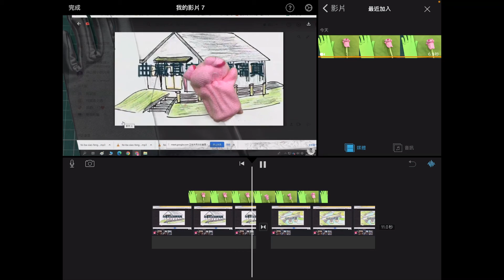iMovie 影片編輯教學